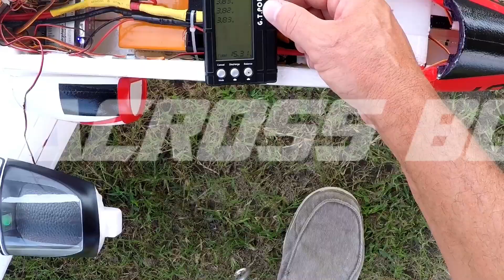FREEWING 90MM T45 GOSHAWK REMOTE CONTROL JET FLOWN BY JEFF’S CUSTOM RC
Freewing 90mm T45 Goshawk remote control jet flown by Jeff’s Custom RC at our club field. Truly amazing jet!!! This jet is set up with a 90mm inrunner, an RC Castle afterburner ring, and flown on 8’s power using 2 Admiral 5000mah 60C, 4s lipo packs. Equipped with a Spectrum AS3X 810 receiver and a 8amp UBEC, and flown with the Spectrum DX8 gen2 transmitter. This is one of my favorite jets in my hanger.